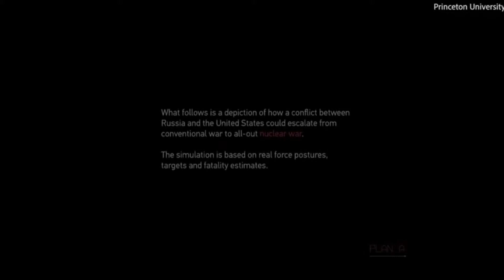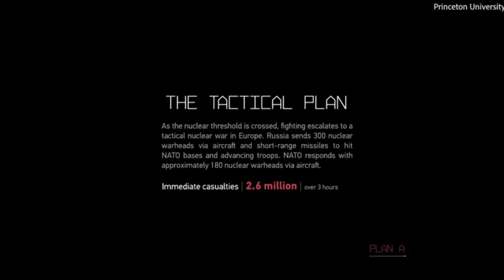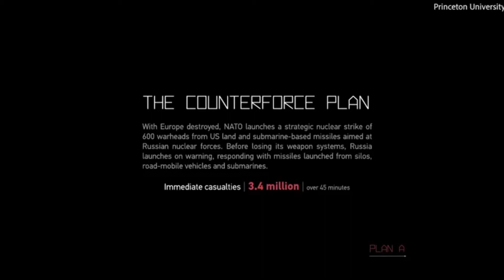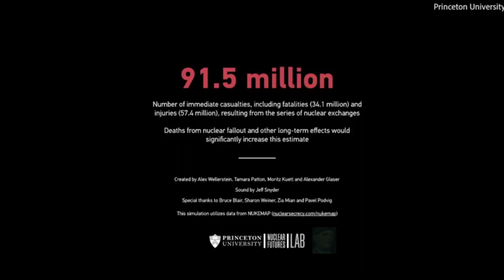How Russia Invading Ukraine will escalate to global nuclear war - WW3 simulation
Wargames